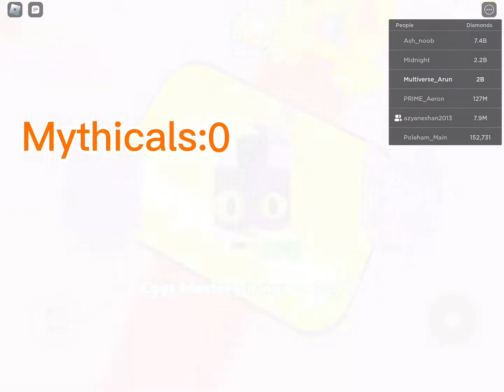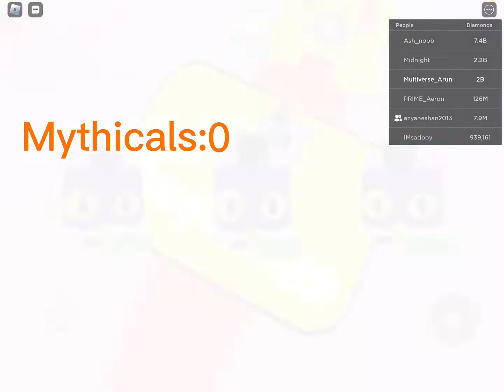How many mythicals can I hatch? (Roblox Pet Simulator X Cat Update!)